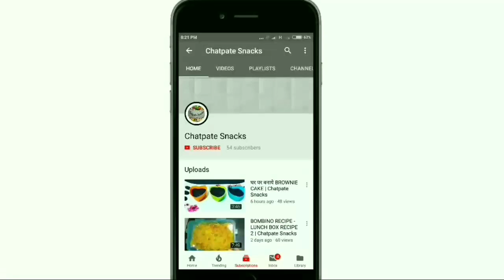Live dhokla recipe | Gujrati special recipe | लाइव ढोकला | Chatpate snacks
Also watch these super tasty recipies:-